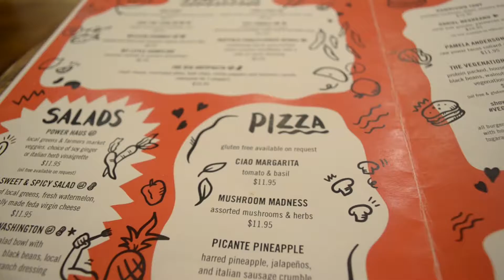LOST MY KEY AT 4 AM IN VEGAS | DAY 3,4 - FASHION FAB NEWS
Last 2 days in Vegas and I lost my room key. What did I do? Find out!

Musical.ly: fashionfabnews